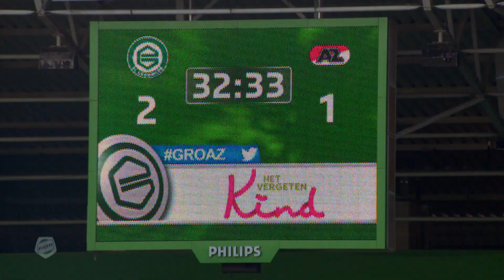FC Groningen verliest oefenduel van AZ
FC Groningen speelde donderdagmiddag in het Hitachi Capital Mobility Stadion een oefenwedstrijd tegen AZ. Zonder de internationals eindigde het duel in een 2-3 nederlaag voor de Trots van het Noorden. FCG TV heeft een samenvatting van de wedstrijd met onder meer een reactie van FC Groningen-trainer Danny Buijs.